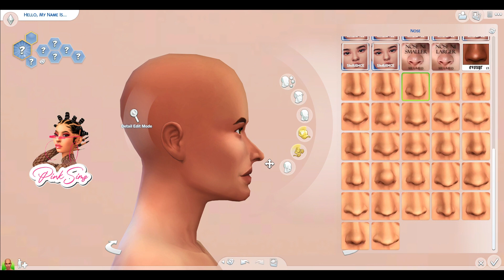URBAN REALISTIC MALE SIM + CC FOLDER|The Sims 4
🌺 ⬇️CC Finds (Tumblr) ⬇️🌺
🌺 ⬇️Follow me on the Gallery⬇️🌺
PinkSimz876

🌺 ⬇️ FAQs ⬇️🌺
How do you get 4 columns in CAS?